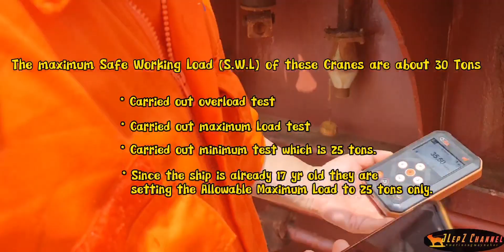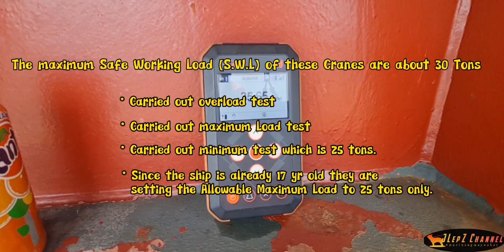Deck Crane Overload Testing